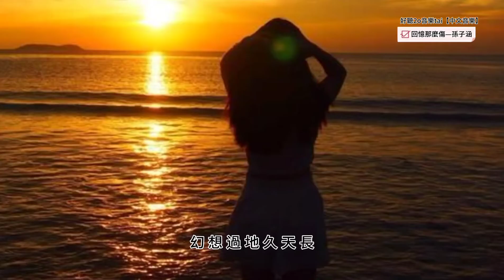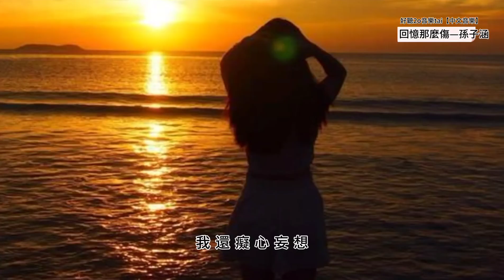回憶那麼傷—孫子涵「我們都太假裝讓回憶那麼傷」〖動態歌詞〗【超高品質音訊】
若有好的建議或想法可以再留言區留言！謝謝！